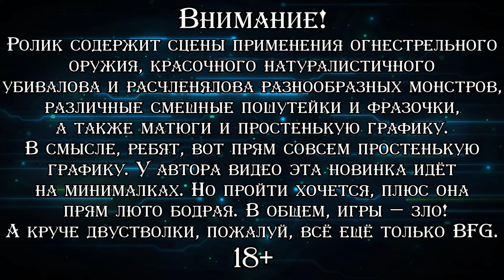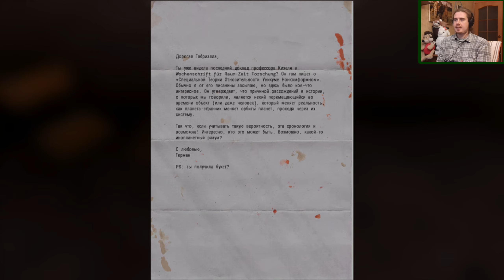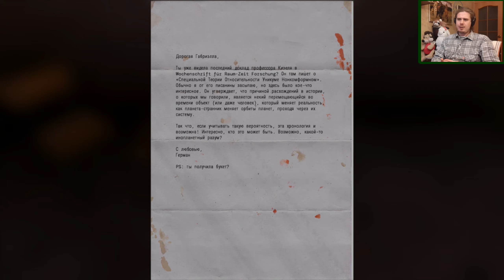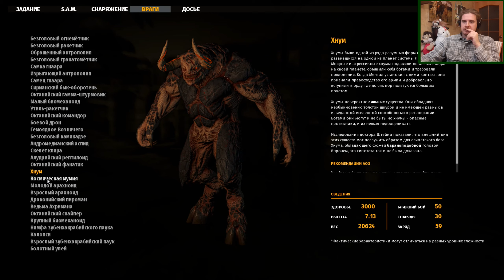ПРОГУЛКИ ПО НАБЕРЕЖНОЙ ▪ Serious Sam 4 (Прохождение) #8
♦ Яндекс Деньги ♦
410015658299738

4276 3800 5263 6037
Прохождение новой, четвёртой номерной части из франшизы про Сэмюэля Стоуна по прозвищу "Серьёзный Сэм". Игра является приквелом ко всем ранее вышедшим частям. Война с войсками Ментала в самом разгаре и посреди творящегося безобразия Сэм вместе со своими друганами должен отыскать средство всё это как-то остановить. Попутно, само собой, уничтожив примерно пару миллиардов инопланетных захватчиков всех мастей и расцветок и непрерывно остря. Игрушка получилась ничуть не менее бодрой, чем предыдущие части, так что любителям серии она должна прийтись по душе. Единственный важный момент: прохождение будет на минимальных настройках графики, потому что только их мне может позволить вытянуть мой комп. Так что проходим лицензию из Steam, делюкс-издание.